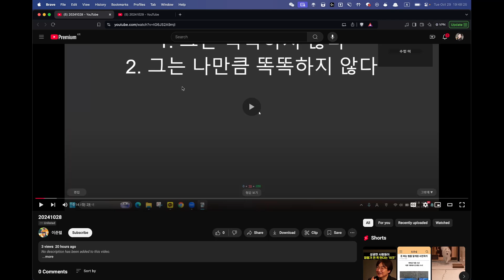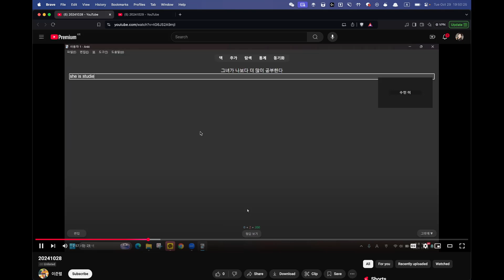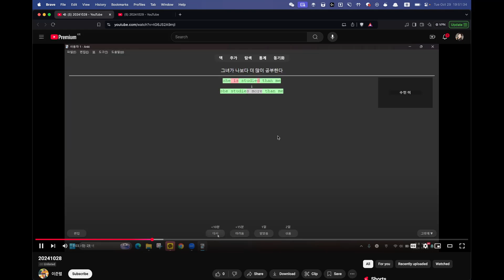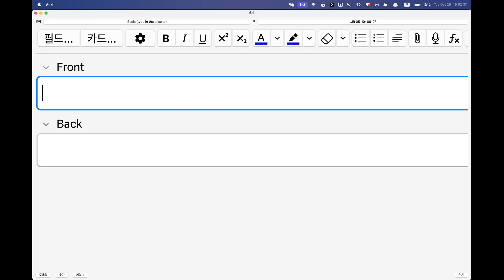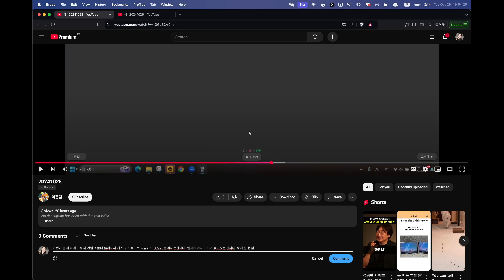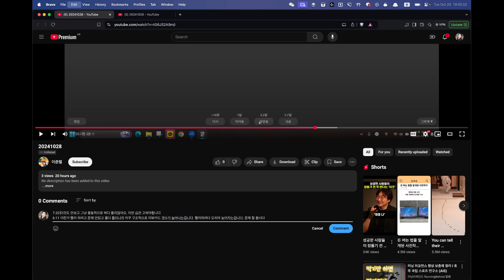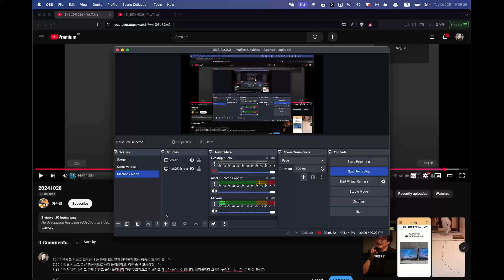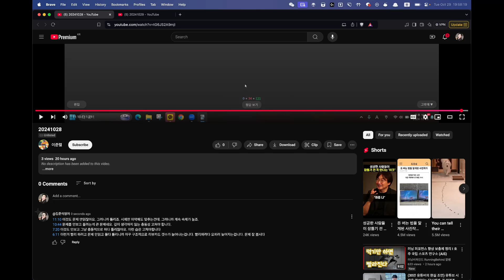LJR 숙제첨삭 2024 10 29 19 48 02